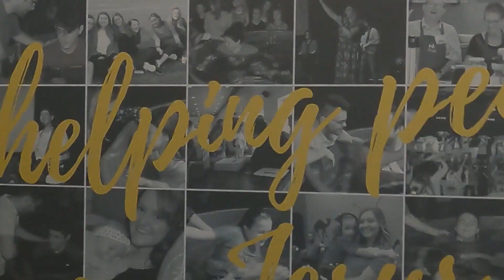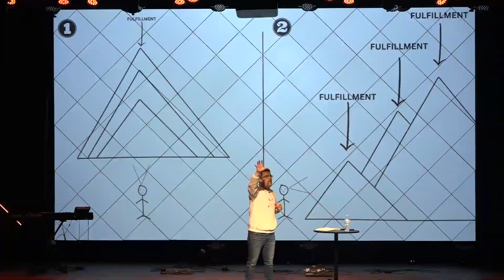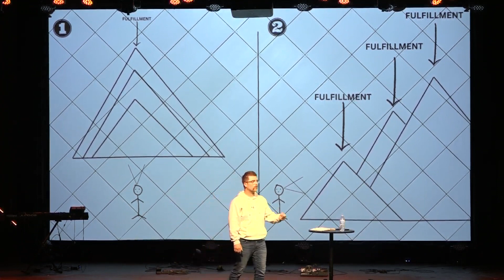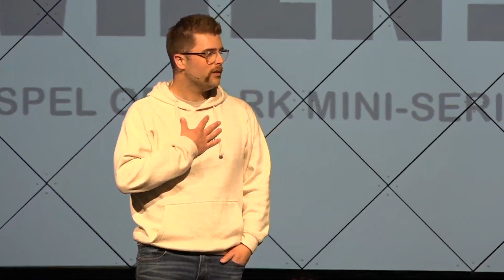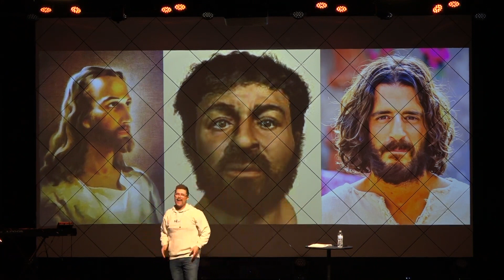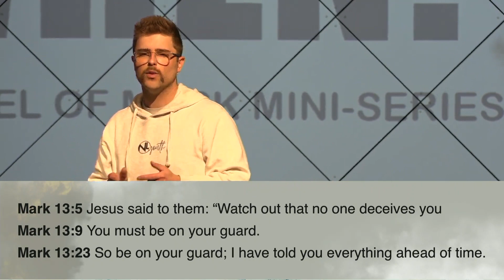The Abomination of Desolation | Ryan Zafiroff | New Life Church | April 23, 2023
Student Ministries Pastor Ryan Zafiroff continues our study in "Mark" by looking at Mark 13:14-23.

To support this ministry and help us continue to help people know Jesus better

Helping People Know Jesus Better - This is the vision of New Life Church, led by Pastor Ryan Goeden and based in Springfield, MO